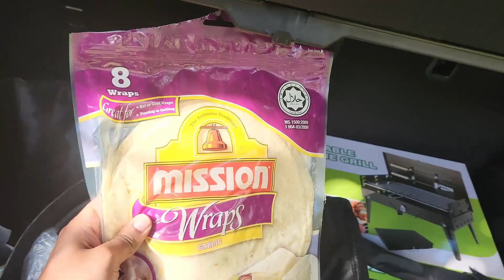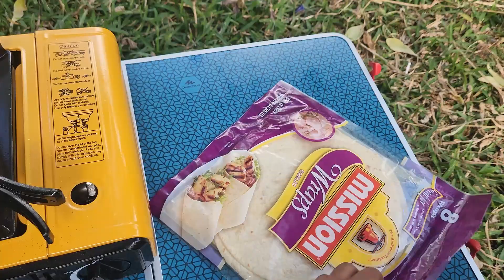CATCH AND COOK | SHORE CASTING IN MAURITIUS - EP 3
We have been out for a fishing adventure. Thank you JESUS!